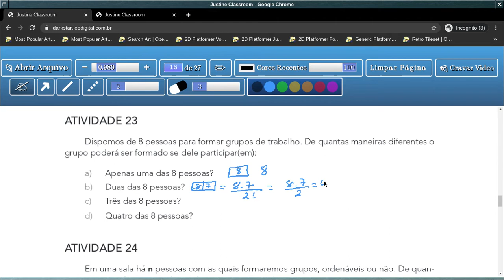Tema 3: Formação de Grupos com Elementos de uma ou mais Categorias - aula 20